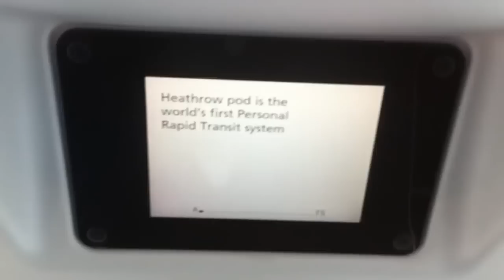In a Heathrow Business parking Pod transporter thang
Trying out some new airportninja skills...